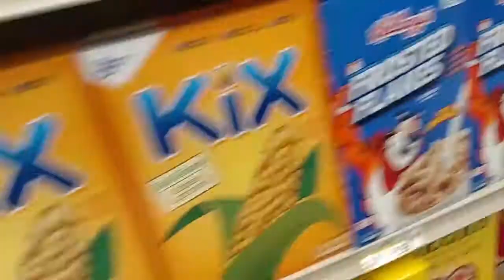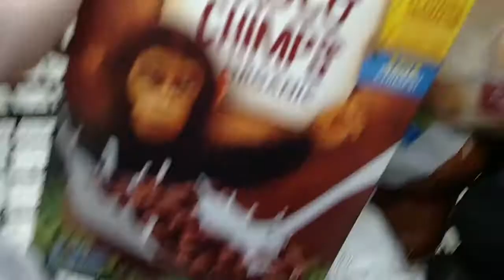AVERY TAKES YOU GROCERY SHOPPING | AVERY FILMS ON HIS OWN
Avery takes over the camera and shows you his favorite grocery store.  Come meet his friends while he picks out his favorite foods.  This is how a 5 year sees the world!

Please give us a full view for complete support!